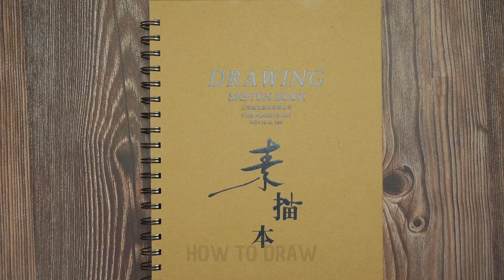How to Draw Raya || Raya and The Last Dragon - An Art Minute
Hope you enjoy this video a lot. If liked our video then give us your feedback in comments. Thanks!